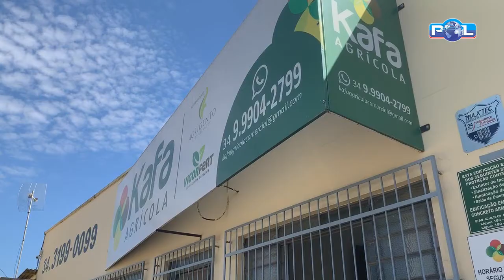Kássio Fonseca fala serviços prestados pela Kafa Agricola